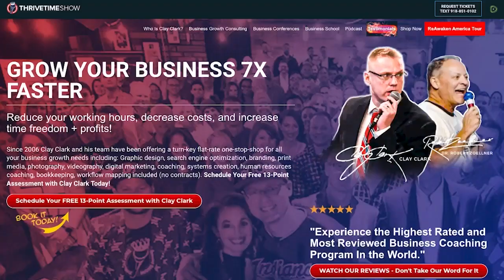Ryan Wimpey | Ryan Wimpey, founder of TipTopK9.com shares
Schedule a FREE 13-Point Assessment with Business Growth Consultant Clay Clark Today